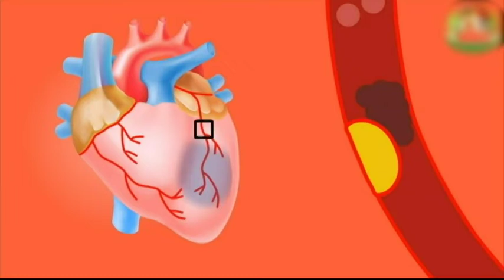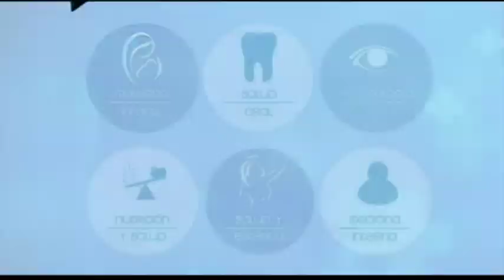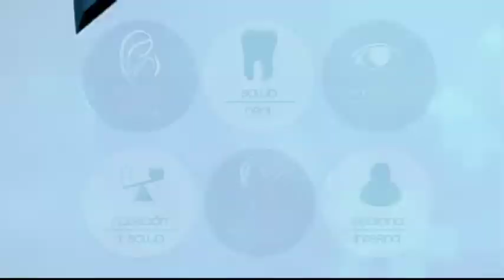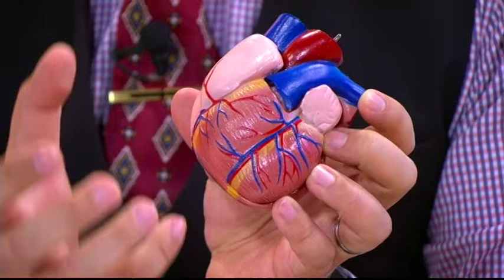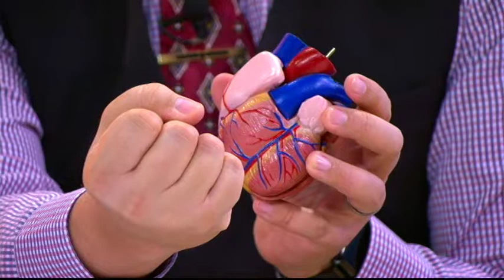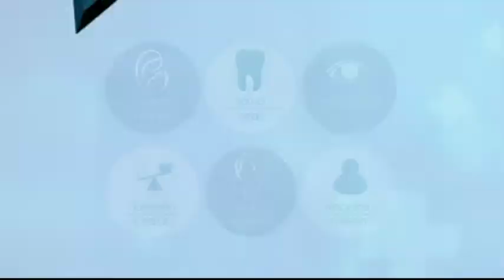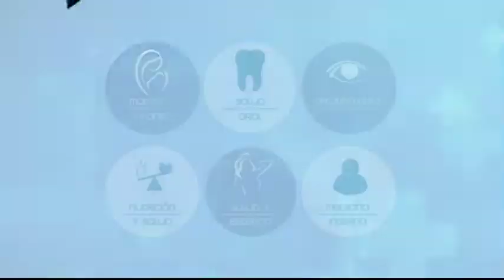VIVA MEJOR 13-08-2018 | TAQUICARDIA